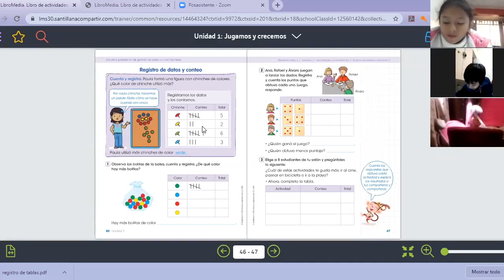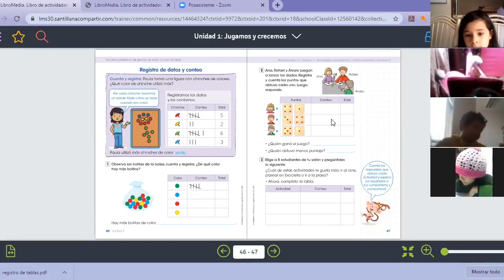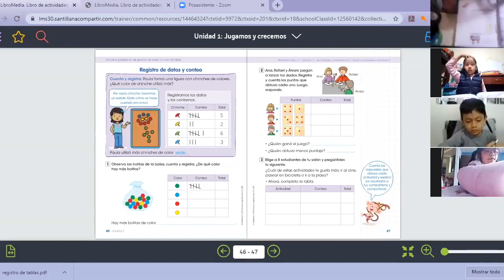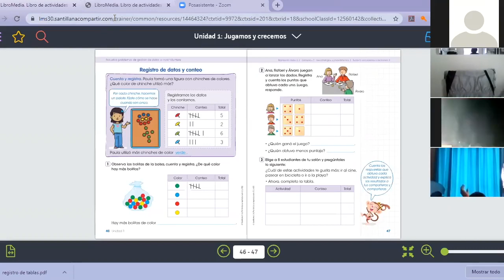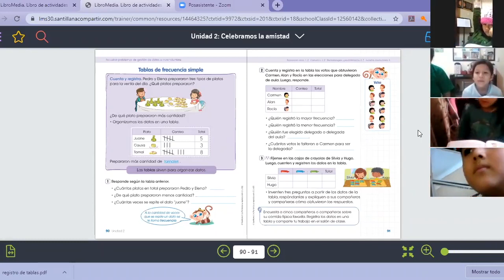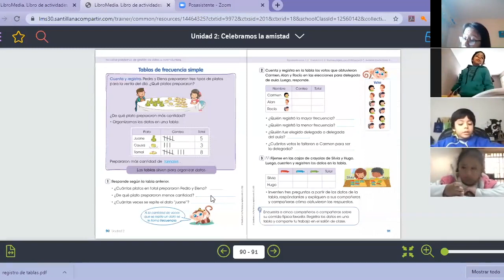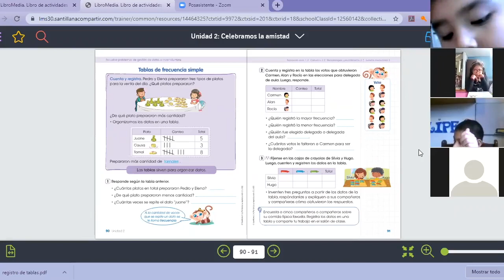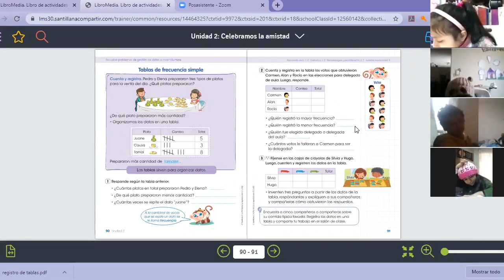Tema: Tablas de frecuencia simple - Primer grado Curso: Matemática - 23/06 Prof: Vanessa Pacheco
Tema: Tablas de frecuencia simple
Grado: Primer grado
Curso: Matemática
Fecha: 23/06
Prof: Vanessa Pacheco